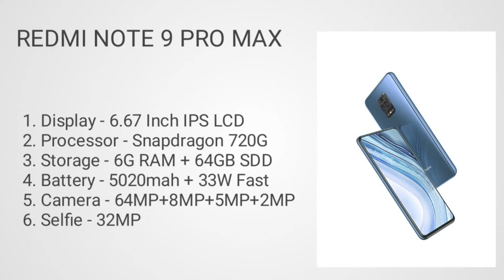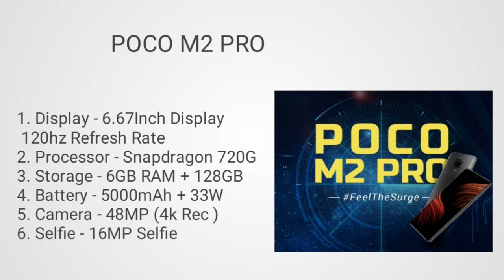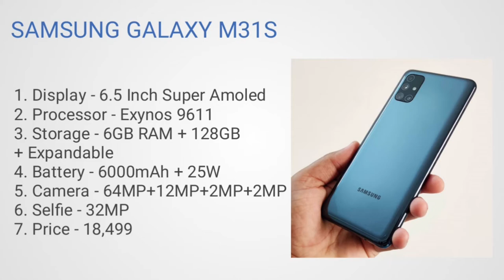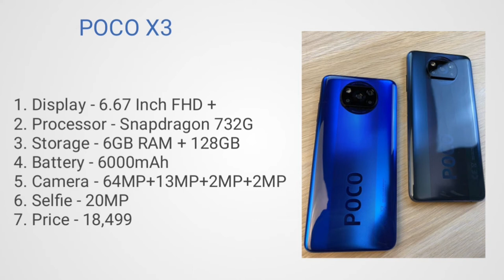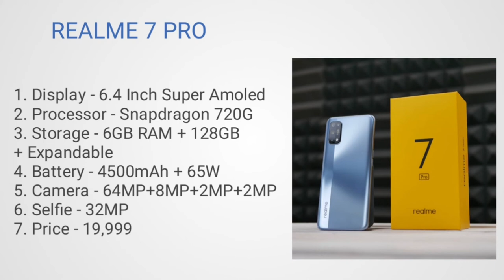Best smartphones under 18000| Top 5 best smartphone under 18000|Top 3 smartphone under 18000 in 2021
Hlo Everyone.

• Best smartphone
• Phones with 6000mah battery
• Phones under budget
• Phone under
• Smartphone photography
• Smartphone for video recording
• 4k video rec Smartphone
• Smartphone for gaming
• Smartphone for pubg
• Smartphone for YouTube
• Smartphone for vlogging
• Smartphone for Students
• Smartphones
• phones
• Top Smartphone for gaming
• Top Smartphone for photography
• Top Smartphone 2020

Aujla The UnBoxing